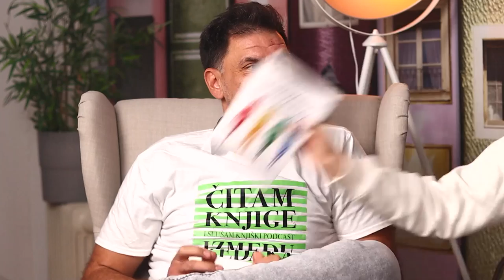Između redaka #59 - Bez lekture (uz Davora Uskokovića)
Današnjom epizodom probijena su dva rekorda - trajanje epizode i koliko je malo Branko pričao. Uvjerite se sami u epizodi s Davorom Uskokovićem, mangom iza izdavačke kuće Poetika!

POGLAVLJA
0:00 Uvod
4:02 (Knjiške) mange
8:56 Davorovi počeci
14:56 Vodič kroz lektiru
31:11 Svijet izdavaštva
41:00 Razne izdavačke kuće
49:53 Urednik vs. Publisher
51:21 Poetika
1:09:16 Davor i Branko - zajednički rad
1:19:00 Problematika domaćih autora
1:31:12 Self help

Sanja Srdić Jungić, Branko Matijašević - voditelji
Davor Uskoković - gost
Animacije u suradnji s - Luna&TOčka
Produkcija - Hoću knjigu